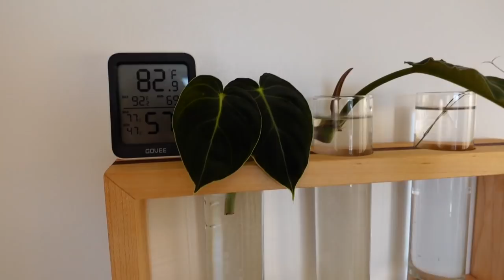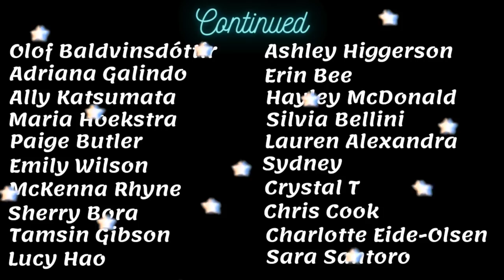Chopping Up + Propagating My Philodendron Melanochrysum | 8 month results! sphagnum, perlite, water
Merch!!